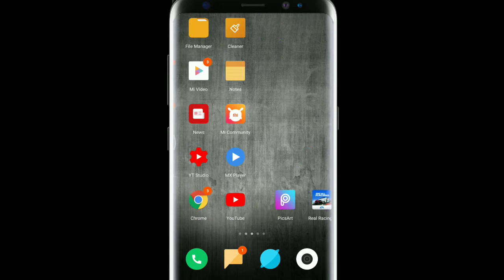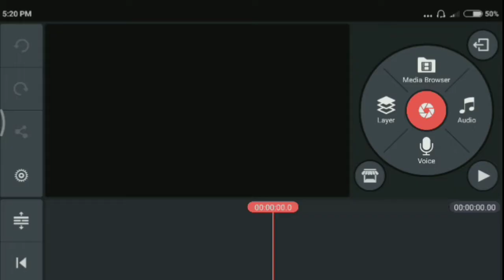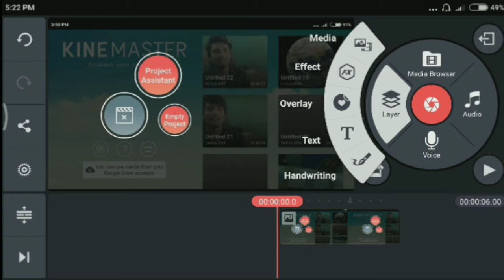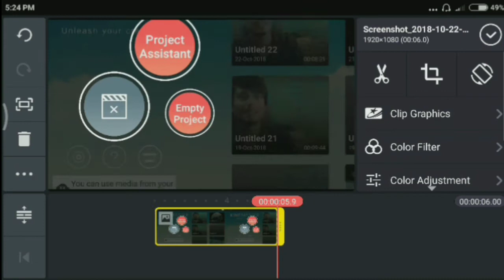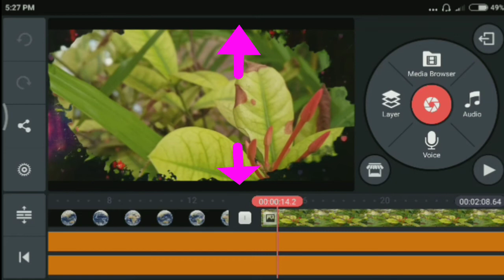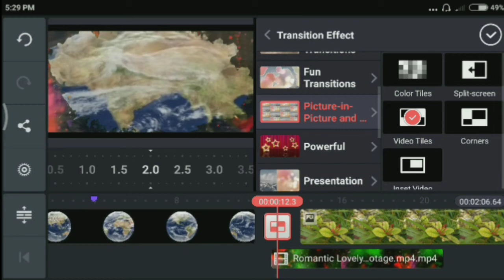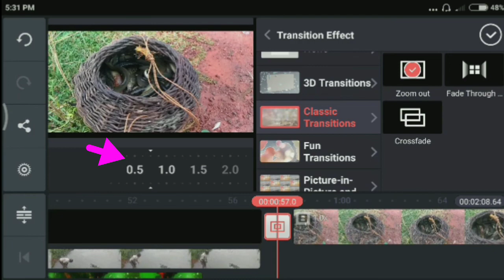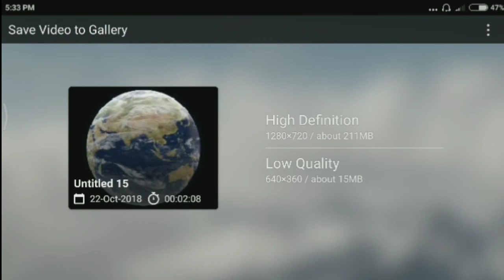Odia ✔️ Full Video Editing Tutorial Start to End on Smartphone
ଏହି ଭିଡ଼ିଓ ରେ ଆପଣ ଶିଖିବେ  ଆପଣଙ୍କ ମୋବାଇଲ ରେ ଭିଡ଼ିଓ Editing ପୁରା ଫୁଲ Guide ଓଡ଼ିଆ ରେ ପ୍ରଥମରୁ ଶେଷ ପର୍ଯ୍ୟନ୍ତ ,Top Smartphone ଭିଡ଼ିଓ Editing app Kinemaster ରେ  ଏବଂ ଗୋଟେ Documentary Video kimti Edit ହୁଏ ।

ଆପଣଙ୍କ ପ୍ରଶ୍ନ
ମୋବାଇଲ ରେ ଜବରଦସ୍ତ ଭିଡ଼ିଓ କେମିତି edit କରାଯାଏ
How To Make or Edit A Great HD Video On Smart Phone
ସବୁଠୁ ସହଜ ଉପାୟ କଣ ଭିଡ଼ିଓ Edit କରିବା ପାଈଁ
Best Tricks To mobile Video Editing
  କେମିତି KINEMASTER ର WATERMARK କାଟିବୁ ?
How to remove Kinemaster Watermark on mobile .!
ମୋବାଇଲ ରେ ଭିଡ଼ିଓ edit କେମିତି କରାଯାଏ
How To Edit Video On Smartphone
ସବୁଠୁ ଭଲ ମୋବାଇଲ ରେ ଭିଡ଼ିଓ ଏଡିଟର ଆପ କ'ଣ
What the Best Mobile Video Editor app

ଏହି ଭିଡ଼ିଓ ସବୁ ଉତ୍ତର ପାଇଯିବେ